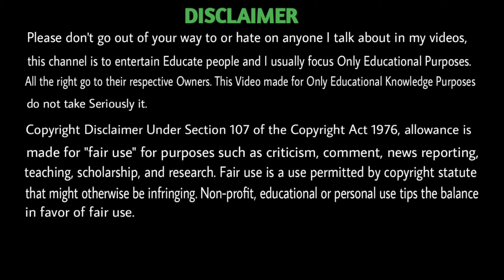JOB vs BUSINESS | Entrepreneur Mindset, Creative Thinking of Entrepreneur - FameTechz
In this video we discuss in this video Entrepreneur lifestyle,  Business vs Job, Entrepreneur vs Job, Entrepreneur real lifetime  and so more interesting facts..🌍🌎
Let's explore intresting science fiction video.

Hi Dear Respective Owners, I am not owner of any content which i used in my video all resource like Some picture or video from google or any other helpful site which help us to explain our educational video nicely or deeply so i credit to my all work to google or any other sites. if i used any other's content like Picture or Video or Music also, then i will definitely credit to him thanks i hope all owner understand to me ✅ If any owner feel like any issue related to your material then please contact us👉Gmail